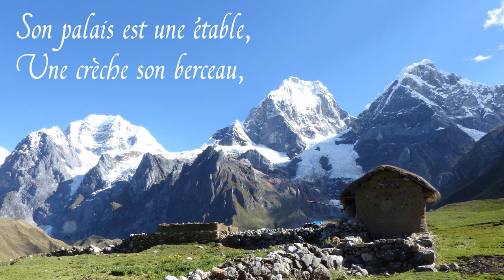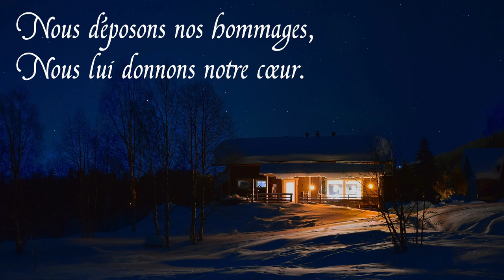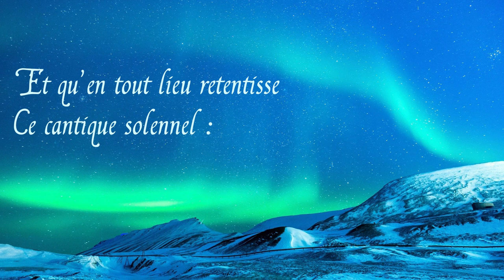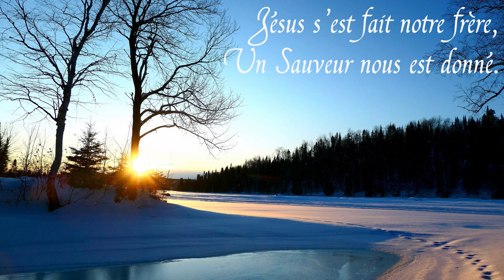Écoutez le chant des anges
Chant interprété par le choeur d'hommes de l'église (Noël 2019). Paroles de Edmond Louis Budry adaptées sur l'air de "Calon lân" du compositeur John Hughes.